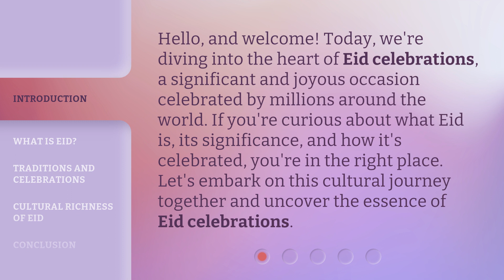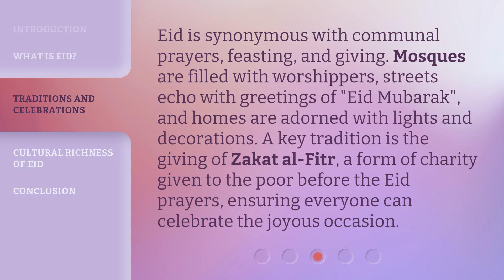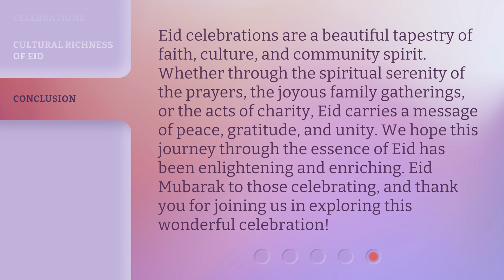Understanding Eid Celebrations: A Festive Overview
Unraveling Eid Celebrations: A Joyful Insight into the Festivities • Discover the vibrant and cherished traditions of Eid celebrations worldwide in this enlightening and heartwarming overview. From the jubilant gatherings to the delicious feasts and meaningful rituals, immerse yourself in the spirit of this joyous festival that unites communities and spreads happiness.

00:00 • Introduction - Understanding Eid Celebrations: A Festive Overview
00:34 • What is Eid?
01:13 • Traditions and Celebrations
01:40 • Cultural Richness of Eid